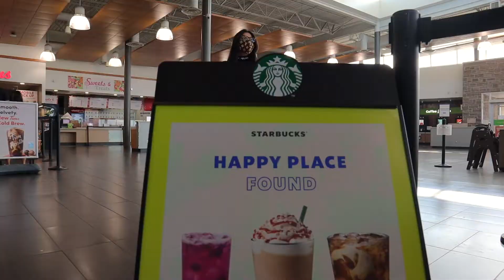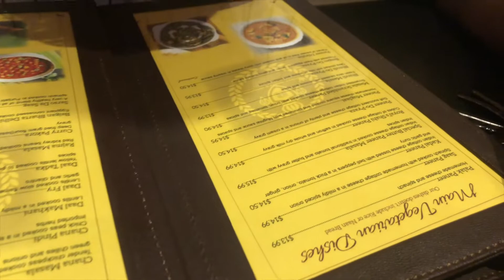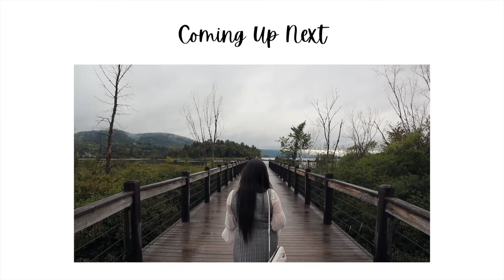Exploring Canada's Most Vibrant Destination: Mont-tremblant, Quebec | Part 1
Drive to the most colorful place in Canada with us!

✅ Follow/Like Social Media Channels:
New to Fashion Calling?